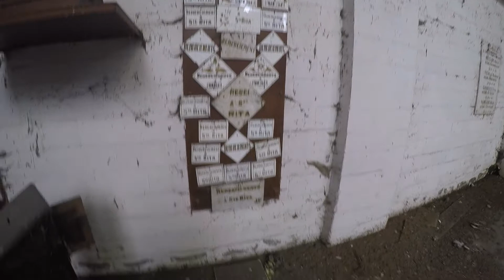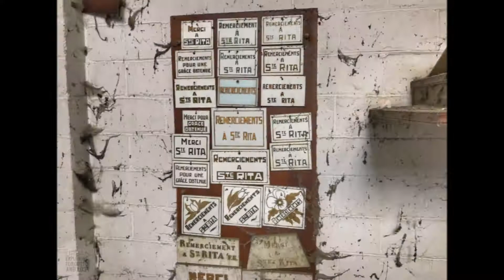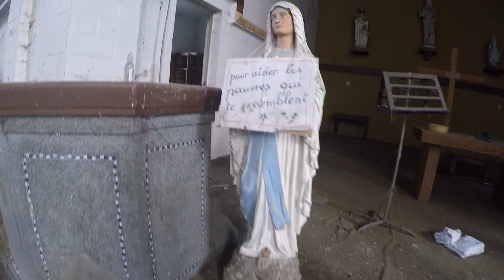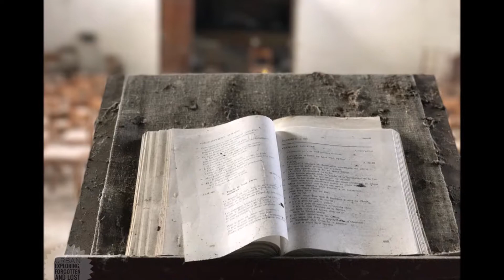70. Eglise de Peintures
Eine Kirche inmitten eines kleinen Dorfes in Belgien. Schon beim Eintreffen fallen mir die unzähligen Tauben auf die um den Kirchturm kreisen. Von außen schlicht gehalten , lässt mich das Innere staunen.